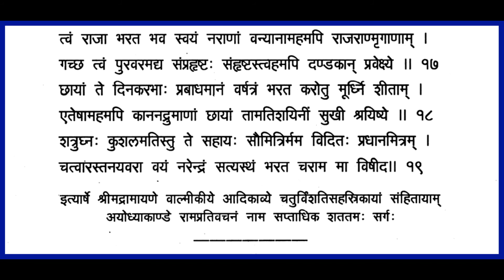Shrimad Valmiki Ramayanam - Chapter107 Ayodhya Kandam Recitation with lyrics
Rama reveals to Bharata about Dasaratha stating that he would confer the kingdom as a marriage-dowry during his marriage to Kaikaeyi. Rama also adds that Kaikeyi received the promise of two boons from Dasaratha as a token of his pleasure and gratitude for the help Kaikeyi rendered during the conflict long ago between gods and demons. Rama further informs Bharata that according to that promise, Kaikeyi asked for the two boons, one for Bharata's throne and another for his own exile to the forest. Rama requests Bharata to make Dasaratha's promises true and asks him to return to Ayodhya and assume its rulership.